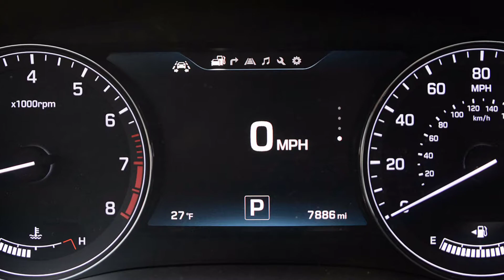2015 Hyundai Genesis vs 2015 Kia K900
This video is about 2015 Hyundai Genesis vs 2015 Kia K900.